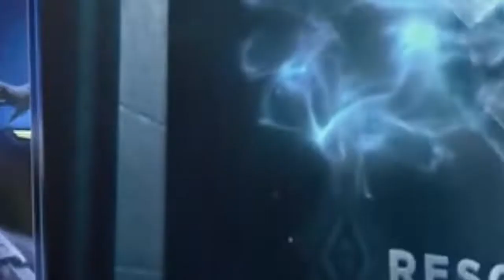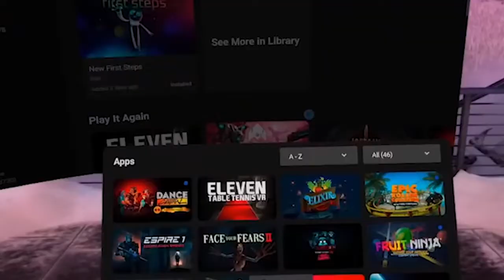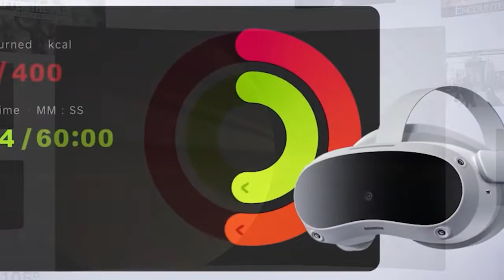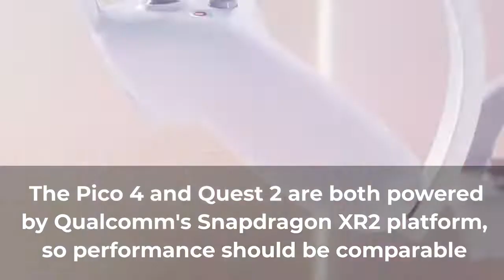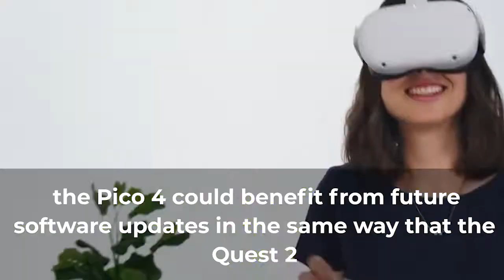PICO 4 vs OCULUS QUEST 2 - all you wanted to know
You are currently watching PICO 4 vs OCULUS QUEST 2 - all you wanted to know

In this video, we compare PICO 4 and QUEST 2 head-to-head to see which one is the better device. We take a look at the specs, features, and performance of each device to help you decide which one is right for you.

So, which device is better? PICO 4 or QUEST 2? Watch our video to find out!